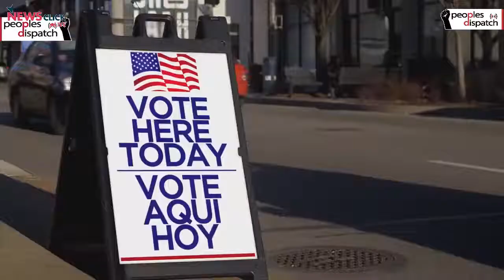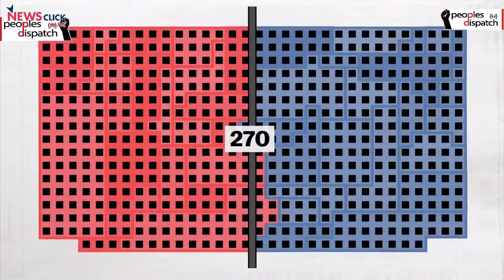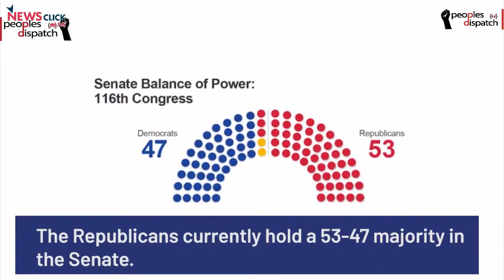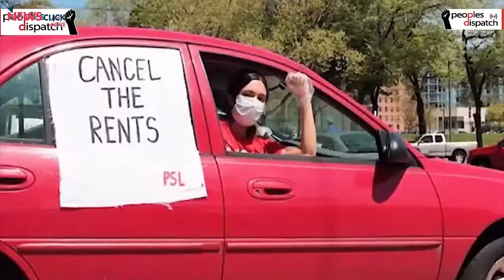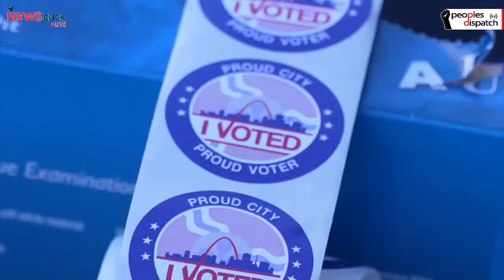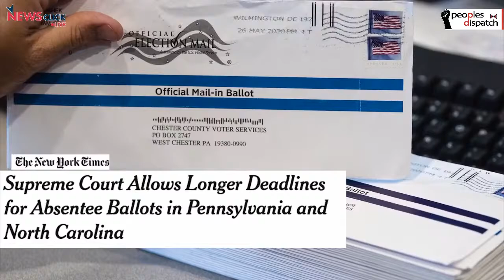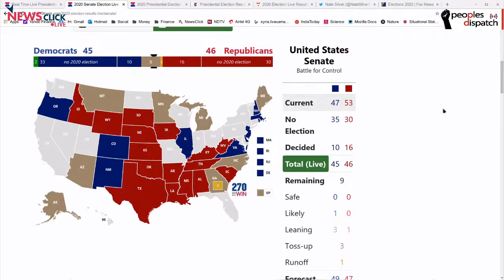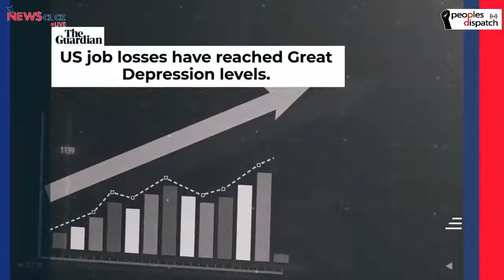US Election Results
The US Election Results are being announced and a very close contest is playing out. At stake are both the presidential race and key seats in the Senate and the whole of the House of Representatives. What are the scenarios that could emerge and what impact will it have on the US and the world? Join our panel with Prabir Purkayastha, Vijay Prashad and Eugene Puryear to find out.